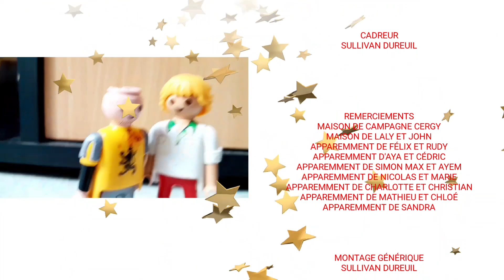La Famille Hansen saison 11 Épisode 25 Certitude Assuré